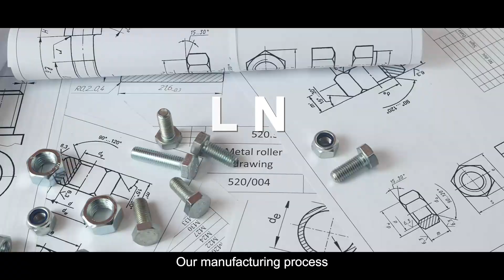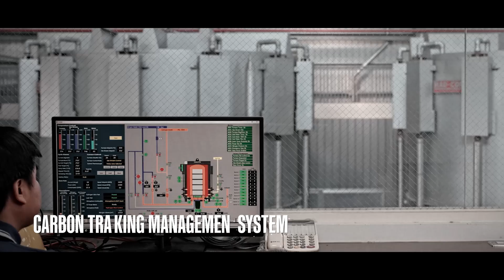Do Eco-friendly Fasteners Exist? Advancing Precision, Quality & Sustainability in a Low-carbon Era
🌿✨ Taiwan, the kingdom of fasteners, is leading the charge towards a low-carbon lifestyle and environmental protection. From customized products to high-value precision fasteners, our industry is committed to sustainability.

♻️ Eco-Friendly Materials: We've developed technologies for materials with lower carbon content, aligning with carbon neutrality trends and ensuring cost-effective, high-quality production. Taiwan's fasteners are the best choice against the carbon border tax.

🔋 Cleaner Energy: By incorporating low-carbon principles, we've replaced fuel oil with natural gas, reducing carbon emissions and costs.

⚙️ Energy-Efficient Equipment: We've introduced new-generation equipment to replace outdated machinery, optimizing heat treatment processes to reduce thermal energy loss.

🌞 Advanced Energy: We promote renewable energy like solar power and recycle waste gas to reintroduce thermal energy into the production chain.

Taiwan leverages its experience and technology to meet stricter global low-carbon standards, developing superior products that address your needs and deliver swiftly. Each M.I.T. fastener is a testament to quality and a commitment to a sustainable future. Taiwan is your ideal green partner in the fastener industry.

🔍✨ Watch now to see how Taiwan's fastener industry is shaping a sustainable future. Don't miss this glimpse into the industry's impactful journey! 🌏🌱

⚙️ Up Coming Trade Shows

⚙️Sourcing Taiwan

⚙️Special Thanks to:

       Chung Ker Steel